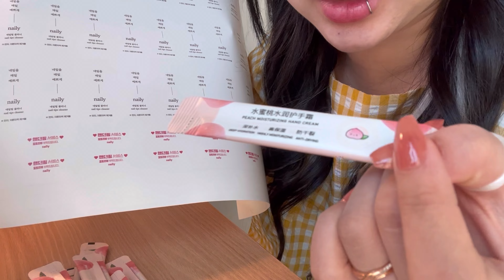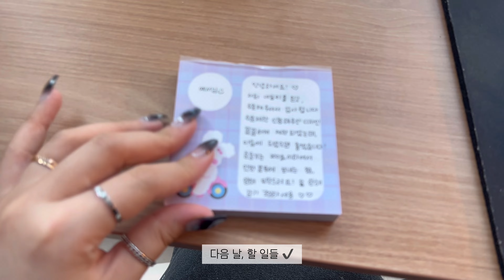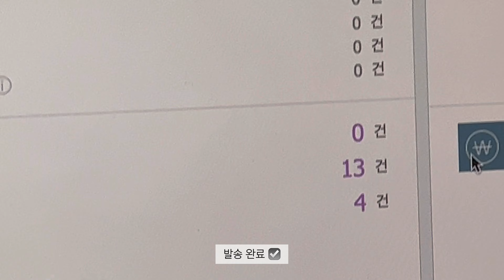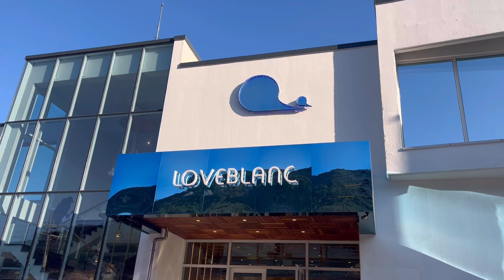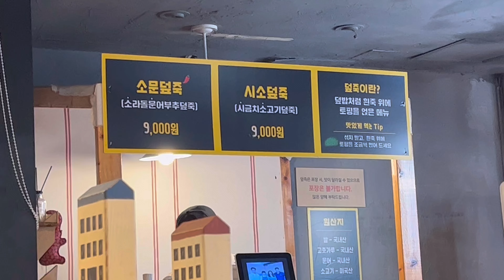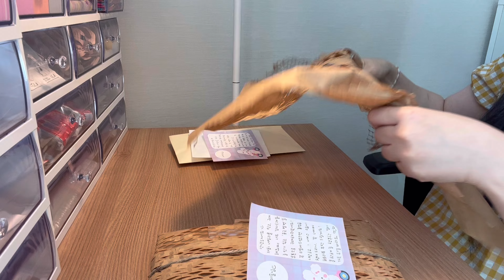vlog | 쇼핑몰 사장 브이로그 │ pack order with me • 포장하면서 소소한 나의 일상.zip 📂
안녕하세요!
저의 첫 브이로그 입니다 ◡̈

🎵 music
HOHYUN - A.E.I.O.U.